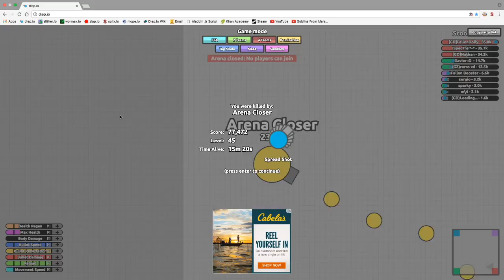THE ULTIMATE SPREAD SHOT & ARENA CLOSERS!!!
Diepio Gameplay #4